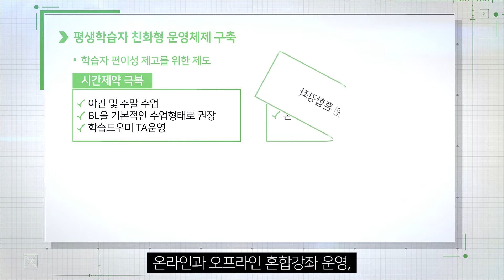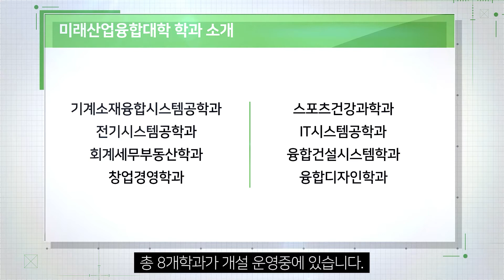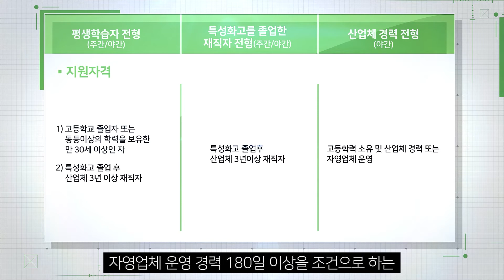한밭대학교 미래산업융합대학, 23일부터 수시모집 원서 접수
아시아투데이 박상만 기자 = 한밭대학교 미래산업융합대학(학장 이호철)은 9월 23일(수) 10시부터 28일(월) 19시까지 2021학년도 수시모집 원서접수를 진행한다.

이번 수시모집에는 기계소재융합시스템공학과, 전기시스템공학과, 회계세무부동산학과, 창업경영학과, 스포츠건강과학과, IT시스템공학과, 융합건설시스템학과, 융합디자인학과 등 8개 학과에서 총 223명(정원외 포함)을 모집한다.

전형별로는 정원 내에서는 평생학습자전형, 산업체경력전형을 모집하고 정원 외로 특성화고등을졸업한재직자전형을 모집한다.

평생학습자전형은 기계소재융합시스템공학과, 전기시스템공학과, 회계세무부동산학과, 창업경영학과, 스포츠건강과학과, IT시스템공학과 등 6개 학과에서 주간(36명)과 야간(56명)으로 구분해 총 92명을 모집한다. 지원자격은 고등학교 졸업자 또는 이와 동등 이상의 학력을 보유하고 2021년 3월 1일 기준 만 30세 이상, 특성화고등을 졸업 후 산업체 3년 이상 재직(군경력도 경력에 포함)한 자이다.

산업체경력전형은 융합건설시스템학과, 융합디자인학과 등 2개 학과에서 야간으로 총 31명을 모집한다. 지원자격은 고등학교 졸업자 또는 이와 동등 이상의 학력을 보유해야 하며, 산업체에 180일 이상 근무하고 있거나 근무한 경력이 있는 자 또는 자영업체를 180일 이상 운영하고 있거나 운영한 경력이 있는자이다.

특성화고등을졸업한재직자전형은 기계소재융합시스템공학과, 전기시스템공학과, 회계세무부동산학과, 창업경영학과, 스포츠건강과학과, IT시스템공학과 등 6개 학과에서 주간(96명)을 융합건설시스템학과, 융합디자인학과 등 2개 학과에서 야간(4명)을 모집한다. 지원자격은 특성화고등을 졸업 후 산업체 3년 이상 재직(군경력도 경력에 포함)한 자이다.

전형방법은 1단계에서는 서류평가(학생생활기록부, 자기소개서) 100%를 반영해 모집 정원의 3배수를 선발하고, 2단계에서는 서류평가 70%와 면접 30%를 반영해 최종 선발한다.

한밭대학교 미래산업융합대학은 대전·충남권에서 유일하게 5년 연속으로 대학의 평생교육체제지원사업에 선정되었으며, 2019년 다년도 사업에 선정됨에 따라 2022년까지 사업비를 받는다.

이를 바탕으로 2＋2학기제, 1/2학기 수업 인정제, 집중수업학기제 도입 등 학사운영의 유연화와 학점당 등록금제를 도입해 학습자들의 학비부담 완화를 추진하고 있으며, 수업방식에서도 학생들의 학습효과를 높이기 위해 온라인 수업 및 대면, 토론식 수업 등 성인학습자 중심의 교육과정을 운영하고 있다.